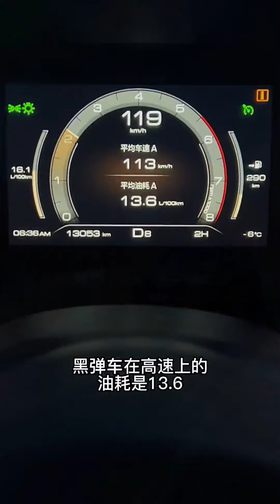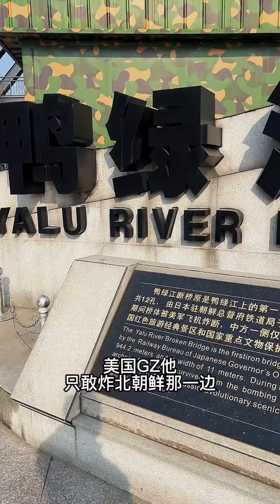长城黑弹游记 跨过鸭绿江#pickup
🏆中国皮卡头部媒体 TOP1
🌲买车用车玩车改装升级车
🏠中国首家综合皮卡中心店
🌊打破改装传统暴利实体店
👊倡导合规合法的升级皮卡
💰皮卡文化品牌改车全都聊
🏆 Top 1 Chinese Pickup Top Media

🌲 Buying a car, using a car, playing with a car, modifying and upgrading a car

🏠 China's first comprehensive pickup center store

🌊 Breaking through and modifying traditional profiteering physical stores

👊 Advocate for compliant and legal upgraded pickup trucks

💰 Talking about Pickup Culture Brands Changing Cars